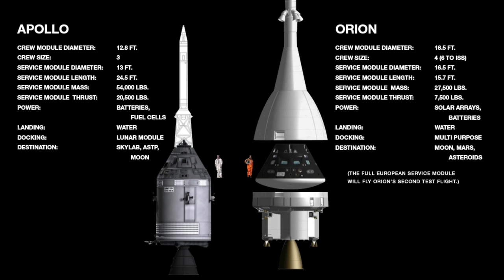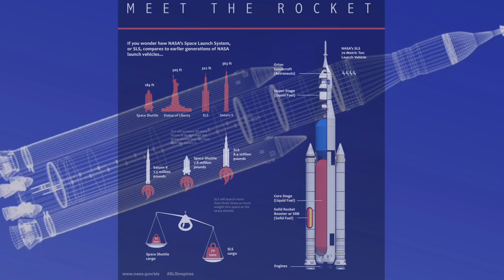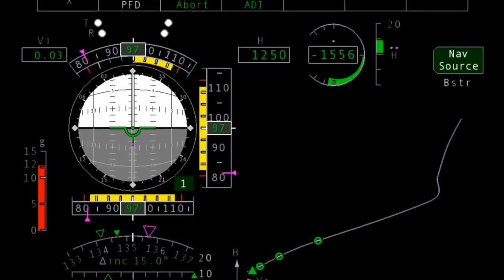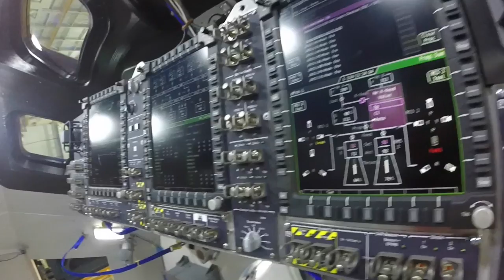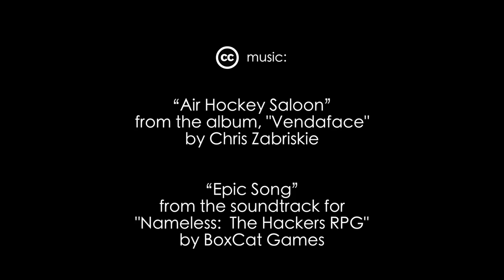Journey To Mars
At JSC for a NASA Social event surrounding the historic launch of the Orion capsule that will one day carry astronauts into deep space again:  the Moon, nearby asteroids, and Mars.  This is our inside look at Mission Control Houston, Orion, and human spaceflight past, present, and future.